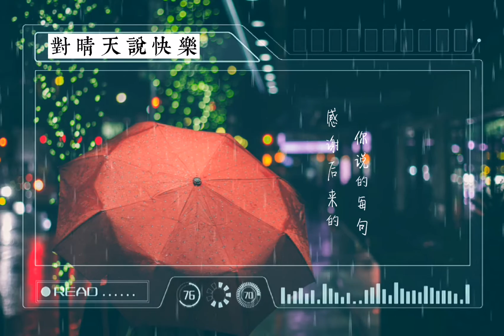三妹 - 对晴天说快乐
“对晴天说快乐"我用微笑给了别人晴天，可是谁又能体会我的雨天，无人知晓，晴天快乐。